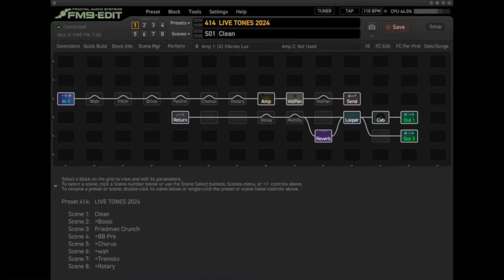Just The Two Of Us - Solo Guitar, Nick Granville. Guitar Daily Ep 186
Hi all. Decided to record a solo version of the tune Just the two of us, written by Grover Washington Jr. This tune is a favourite of smooth jazz artists so I decided to take it somewhere else which suited my style better. I hope you like this? If you’re interested I can do a breakdown lesson on what’s going on here, do let me know?

Any questions or comments leave them below?

There are no ads on this channel at present so any support helps.

🎸 I’m now taking on private guitar students, so if that’s something you’re interested in hit me up at my

💿 You can download my latest album for free or pay whatever you think it's worth from:

Nick Granville proudly uses and endorses Ibanez Guitars and a Fractal Fm9. Thanks to these great companies (and associated - Musicworks! independent Music)

Cheers

Nick

My channel videos on YouTube are free and always will be.